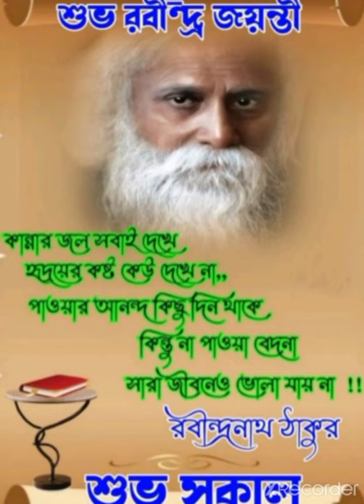Harmony of Words and Melody: Celebrating Tagore's Legacy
Join us on Indian Sanskrit Club as we pay homage to the poetic maestro Rabindranath Tagore on his birthday. Immerse yourself in the enchanting world of Tagore's verses, exploring the profound connection between literature and music. Let the echoes of his timeless creations resonate through our virtual celebration, fostering a deeper appreciation for the cultural tapestry he wove. Unlock the beauty of Tagore's philosophy, poetry, and music with us, as we honor the Nobel laureate's enduring impact on Indian art and culture. Come, be part of this poetic symphony on Tagore's birthday